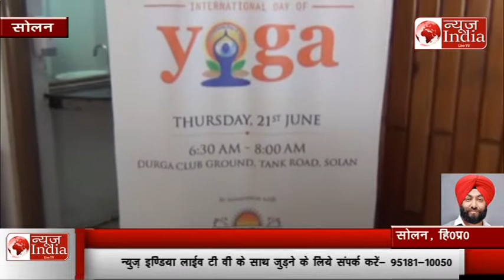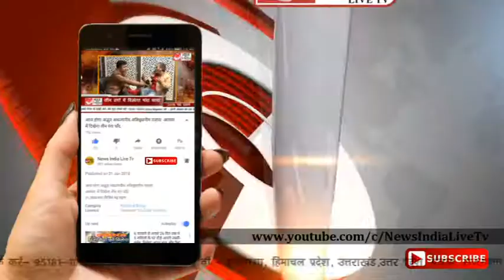News India Live Tv: सोलन जिला में पांच हज़ार लोगों को एक साथ करवाएंगे योग